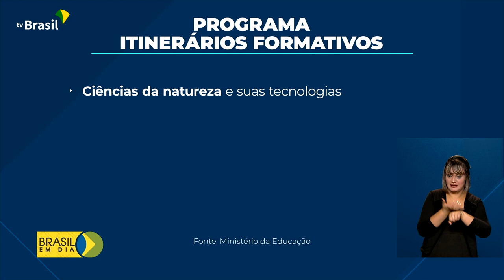Novo Ensino Médio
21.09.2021 – O Novo Ensino Médio começa a ser oferecido aos alunos do primeiro ano já no início de 2022. Entre as novidades, estão os itinerários formativos, que são disciplinas e atividades que poderão ser escolhidas pelos estudantes. As escolas públicas vão receber apoio do Ministério da Educação para a implementação das mudanças.